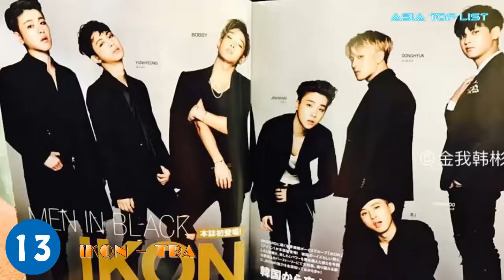14 K-Pop Idols Rumored To Comeback In January 2018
Check out 14 K-Pop Idols Rumored To Comeback In January 2018.

[List]:
1. MXM – January 10
2. Bolbbalgan 4 – January 10
3. Jo Kwon – January 10
4. 2 PM’s Wooyoung – January 15
5. Chungha – January 17
6. JBJ – January 17
7. Sunmi – January 18
8. The East Light – January 18
9. VIXX’ Ravi – January 22
10. Fromis 9  – January 24 (Debut)
11. Jung Sewoon – January 24
12. Suzy – January 29
13. iKON – TBA
14. BoA – TBA